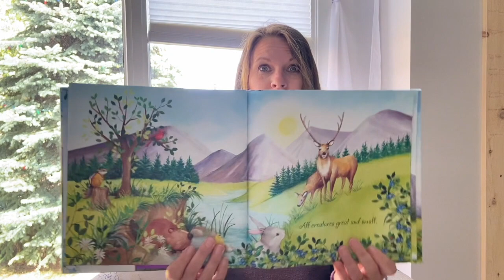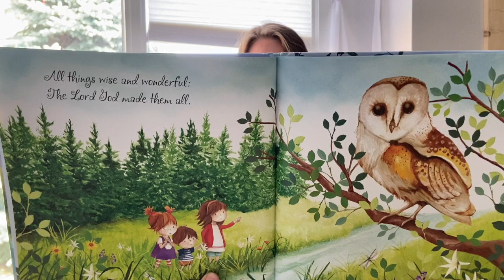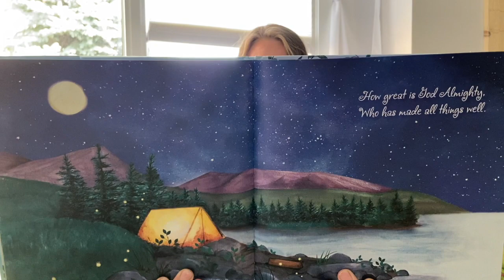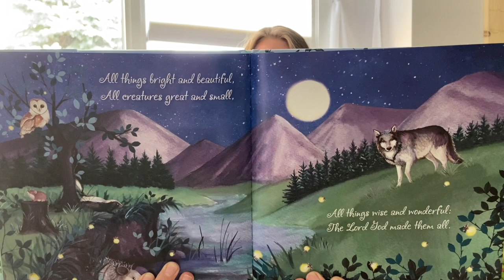Storytime June 13